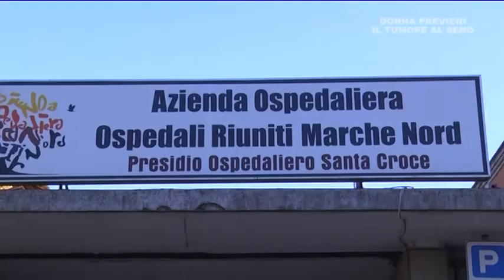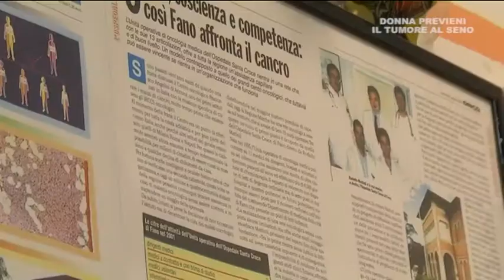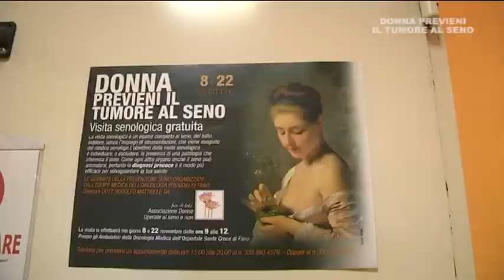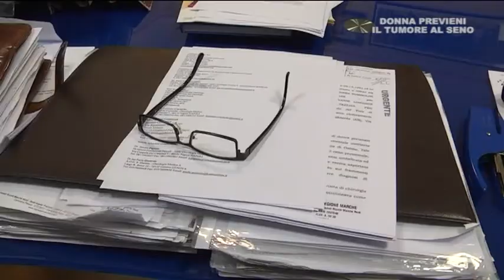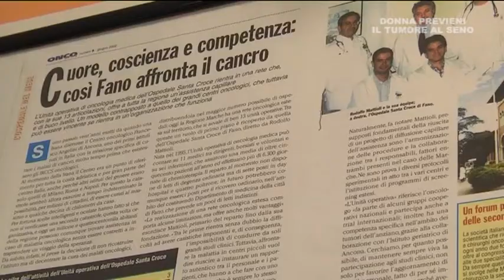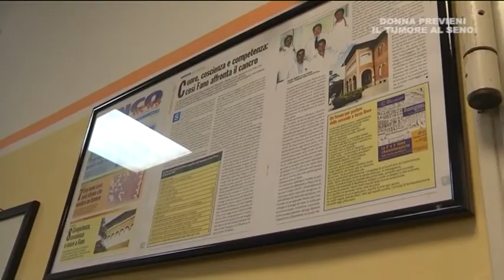Donna previeni il tumore al seno